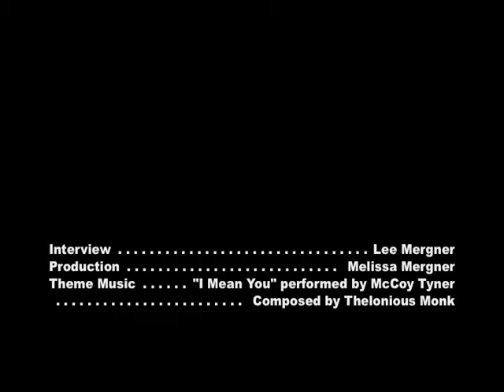John Hollenbeck on the influence of dance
JazzTimes In Person interview with drummer, composer and bandleader John Hollenbeck, from backstage at 2011 Newport Jazz Festival, presented by Natixis.  In this segment, Hollenbeck talks about his Shut Up and Dance project and about collaborating with dance troupes.

This segment is one of several with Hollenbeck and other noted jazz musicians from the Newport Jazz Festival.  Interview by Lee Mergner. Video by Melissa Mergner.

For more information about JazzTimes magazine, go to jazztimes.com